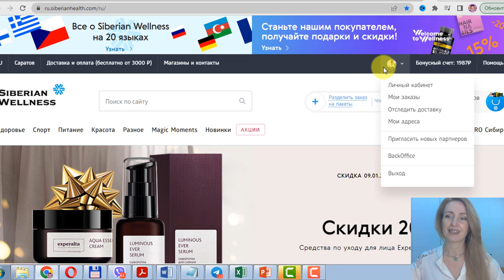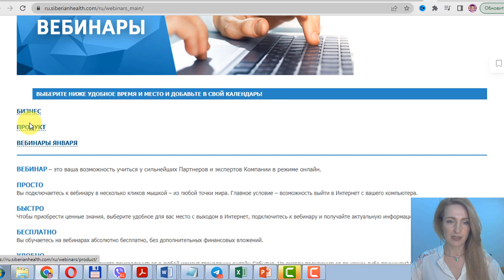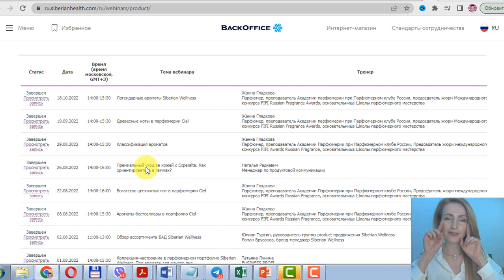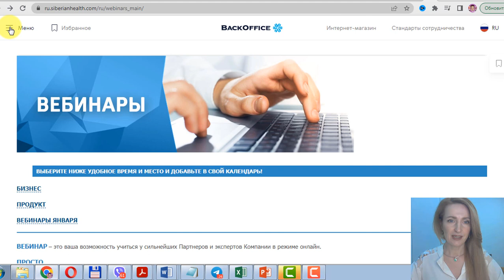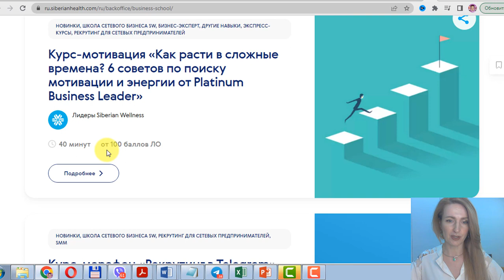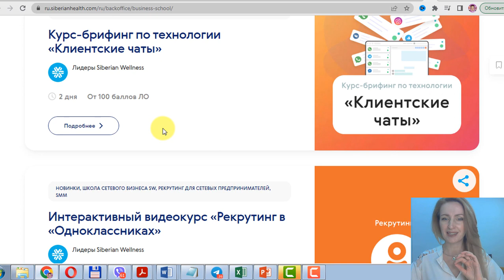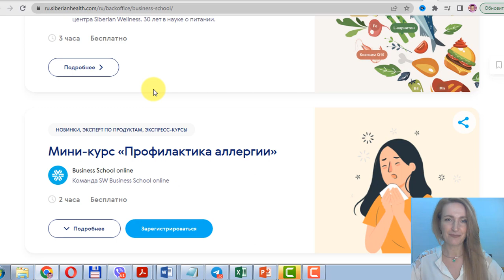Почему в Сибирском Здоровье люди быстро растут. Система обучения.